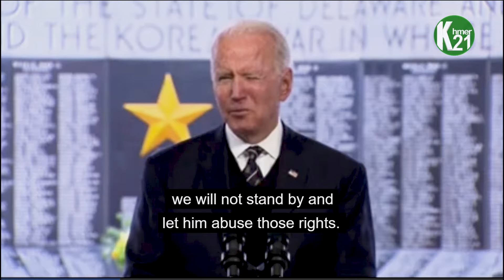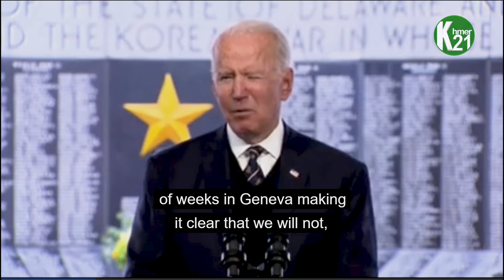លោក ចូ បៃដិន នឹងនិយាយពីការគោរពសិទ្ធិមនុស្សក្នុងជំនួបជាមួយលោក ពូទីន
លោក​ ចូ ​បៃ​ដិ​ន​ ​នឹង​និយាយ​ពី​ការគោរព​សិទ្ធិមនុស្ស​ក្នុង​ជំនួប​ជាមួយ​លោក​ ​ពូ​ទី​ន​
ប្រធានាធិបតី​អាមេរិក​ ​លោក​ ចូ ​បៃ​ដិ​ន​ ​បាន​ឱ្យ​ដឹង​ថា​ ​លោក​នឹង​លើកយក​បញ្ហា​រំលោភ​សិទ្ធិ​ ​មនុស្ស​ទៅ​ជជែក​ជាមួយ​ប្រធានាធិបតី​រុស្សី​ ​លោក​ វ្លា​ឌី​មៀ ​ពូ​ទី​ន​ (​V​lad​i​m​i​r ​Put​in​) ​នៅ​ក្នុង​ ​ជំនួប​រវាង​ថ្នាក់​ដឹកនាំ​ទាំងពីរ​នៅ​ក្នុង​ទីក្រុង​ហ្សឺណែវ​ ​ប្រទេស​ស្វីស​ ​នៅ​ពាក់កណ្តាល​ខែ​មិថុនា​ ​ខាងមុខ​។​​​ ចុចអានអត្ថបទ នៅលើគេហទំព័រ៖